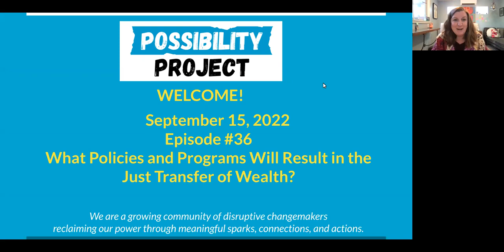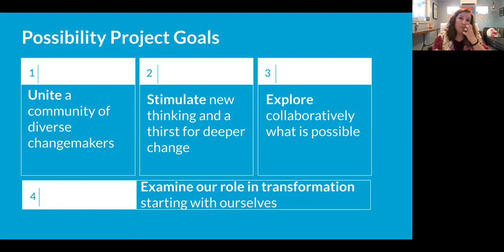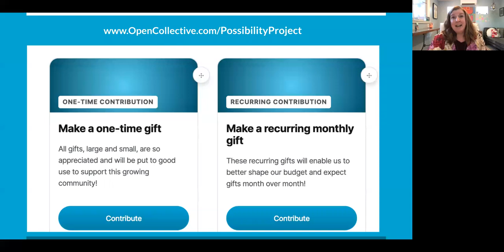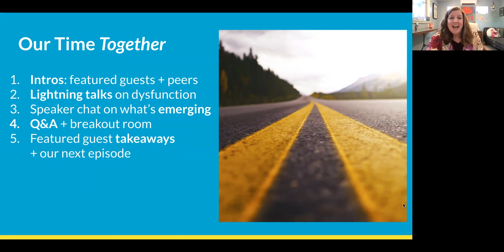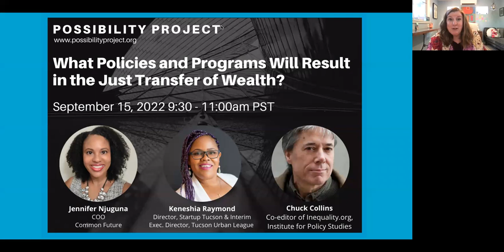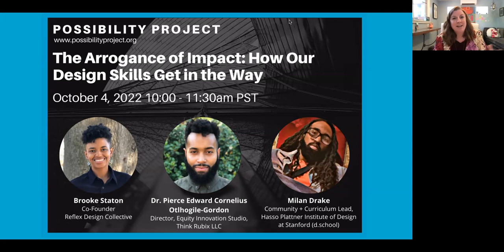What Policies and Programs Will Result in the Just Transfer of Wealth?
In this episode, we discussed wealth, wealth hoarding, and what local and national economic development and policy strategies we need for shared prosperity.

These are just some of the topics we explored with our three fantastic speakers, Jennifer Njuguna, Keneshia Raymond, and Chuck Collins.